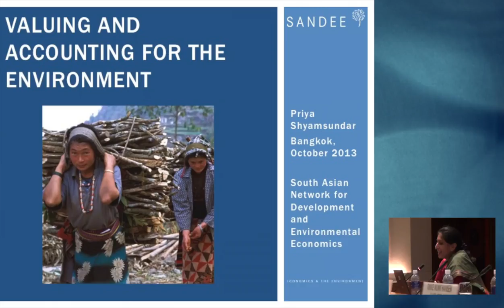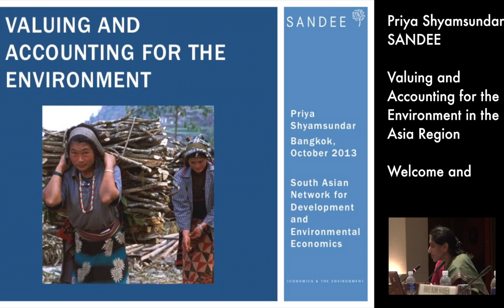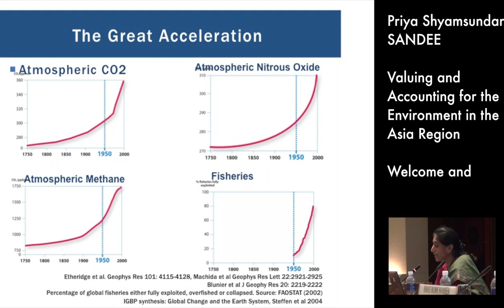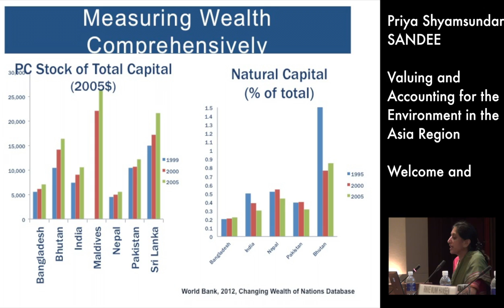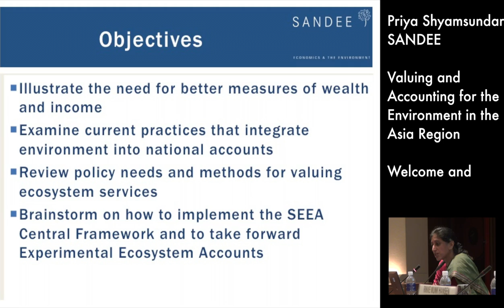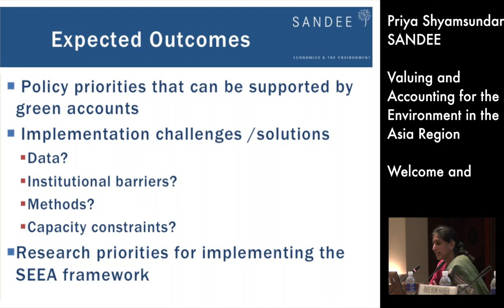Welcoming remarks - Priya Shyamsundar - SANDEE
Some of the following materials were distributed:
Inclusive wealth report: